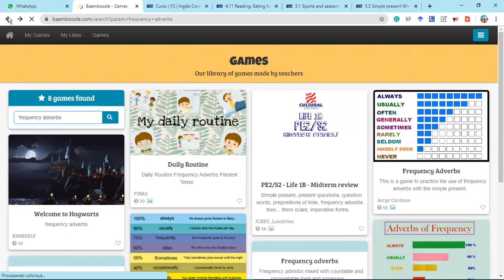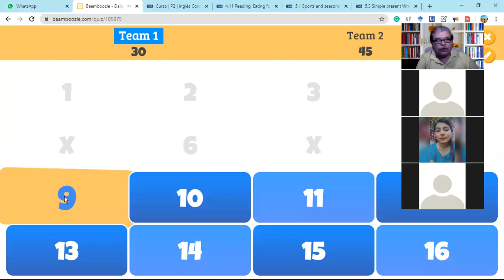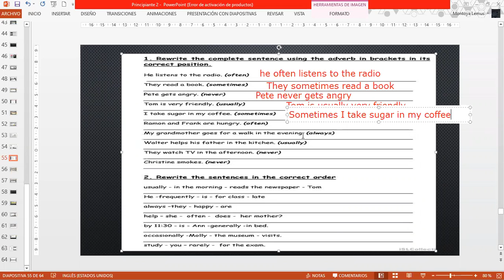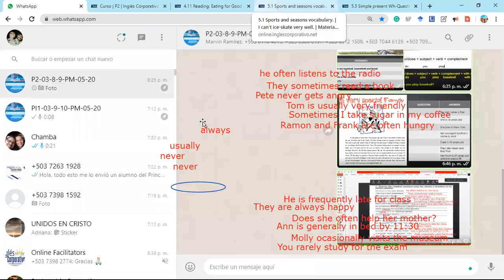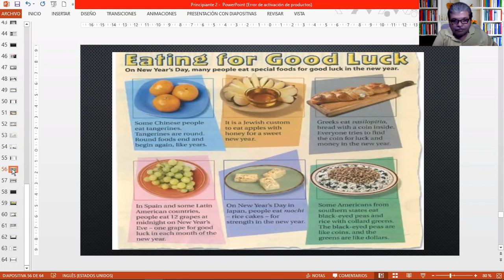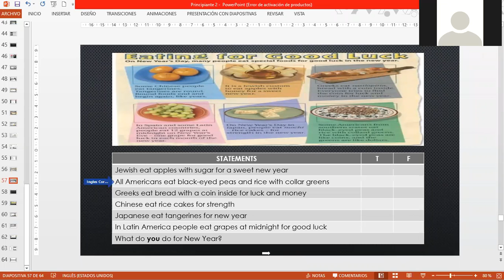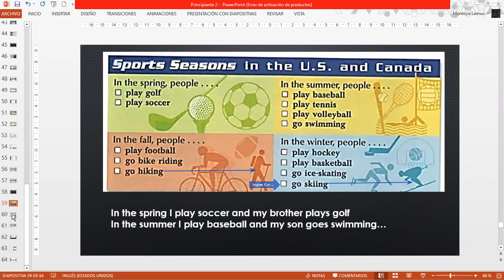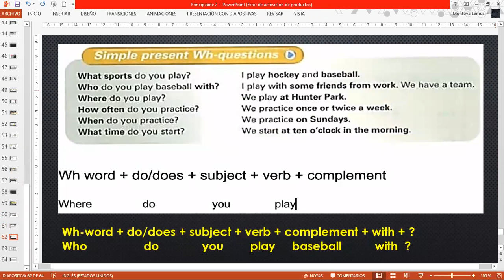Ingles Corporativo-Sports and Seasons-P2-03-8-9-PM